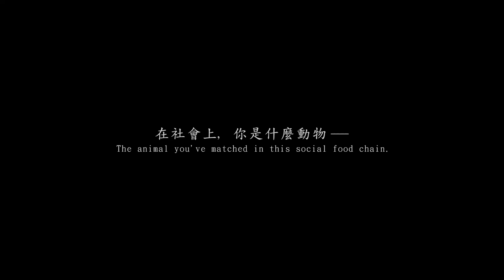2015 巴哈姆特 ACG 創作大賽 - 動畫組 - 賀呷 HouChia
作品名稱：賀呷 HouChia

作者名稱：CD0

作品簡介：
在茫茫大海中存在一座島，島上的生物有著環環相扣的食物鏈，在弱肉強食下，不斷進行獵捕. 然而這些生物，竟然全部都是人！